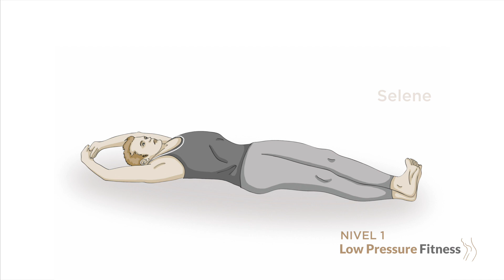Posturas de Nivel 1 de Low Pressure Fitness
Conoce las posturas que realizarás en la formación nivel 1 de Low Pressure Fitness.

👉 Mejora tu futuro profesional con la formación Low Pressure Fitness